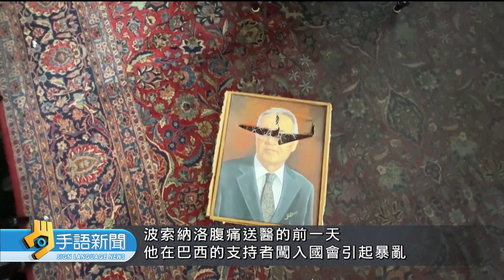波索納洛舊傷發作 腹痛住院觀察無大礙 | 20230110 公視手語新聞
巴西前總統"波索納洛"的部分支持者，闖進國會引起的暴亂，已經逐漸平息。而目前人在美國的"波索納洛"因為腹痛住院，但病況”毋須擔心”；對於支持者的行為，"波索納洛"認為已經”越界”。

🙌每週一到週五 早上8:00-8:30 歡迎收看